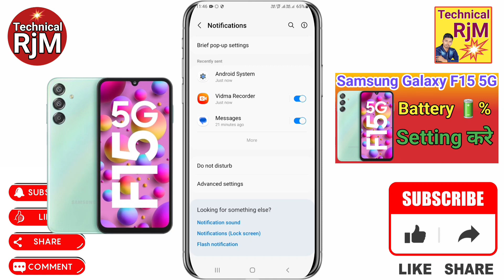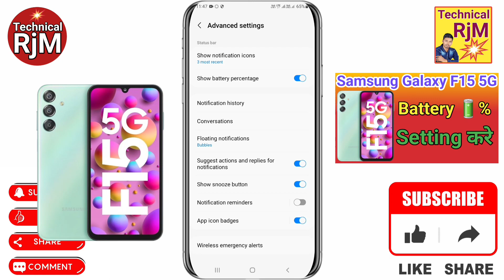Samsung Galaxy F15 5G Battery Percentage Setting How To Show Battery Percentage in Samsung Galaxy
About Video.Samsung Galaxy F15 5G Battery Percentage Setting How To Show Battery Percentage in Samsung Galaxy F15 5G

Queries Solved
Samsung Galaxy F15 5G,
Samsung Galaxy F15 5G Battery Percentage,
Samsung Galaxy F15 5G Battery Percentage Setting,
How To Show Battery Percentage in Samsung Galaxy F15 5G,
Samsung Galaxy F15 5G betteay natification,
Samsung Galaxy F15 5G battery percentage kaise lagaye,
Samsung Galaxy F15 5G battery ka percentage kaise dikhega,
Samsung Galaxy F15 5G battery percentage kaise nikale,
Samsung Galaxy F15 5G me battery percentage kaise nikale,
Samsung Galaxy F15 5G battery percentage kaise check karen,
Samsung Galaxy F15 5G battery percentage kaise chalu karen,
Samsung Galaxy F15 5G battery percentage show,
Samsung Galaxy F15 5G battery percentage show setting,